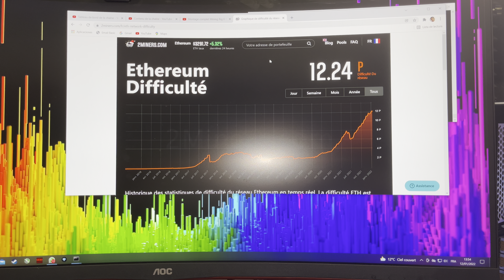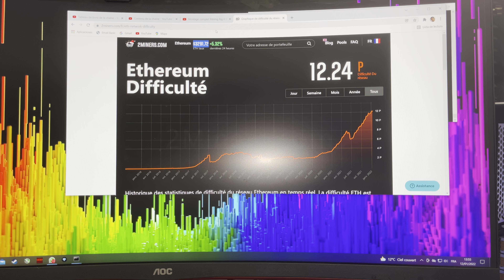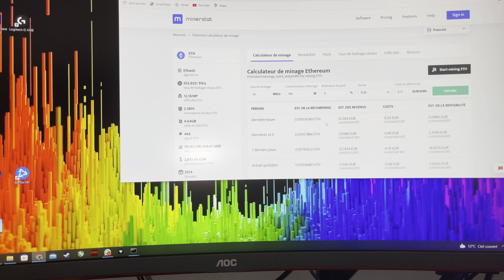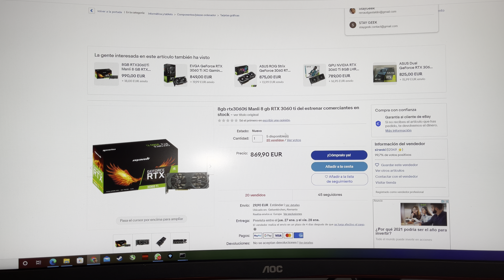Débuter en minage de cryptomonnaie en 2022 bonne idée ou pas ?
✅LES PARTENAIRES✅

Le shop Amazon spécial minage

                                                         ✅LES RÉSEAUX✅
Bientôt les 20k cryptominer MERCI À TOUS

les règles à respecter :
- présente toi
- 3/4 photos de bonne résolution
- descriptif du matériel, Mhs, conso, coin
- à envoyer par wetransfert ou smash

On est de plus en plus nombreux ça fait trop plaisir donc un GRAND MERCI À VOUS TOUS
                                                ✅SOUTIENT POUR LA CHAINE✅

Mon adresse ETH si jamais tu a envie de faire un don pour soutenir le contenu. UN GRAND MERCI PAR AVANCE ✅🙏 :
- ETH ERC20  0xa8aA147B3d470a170b6BbA55263102D72Cf3C022